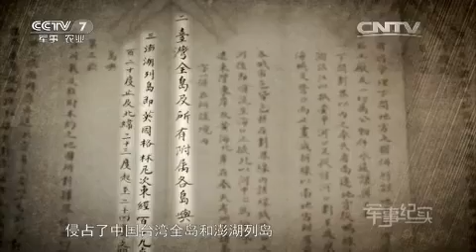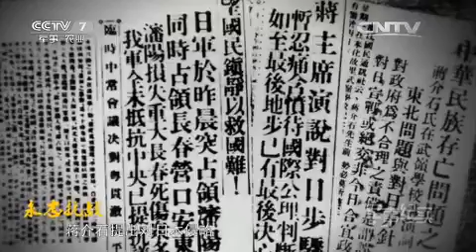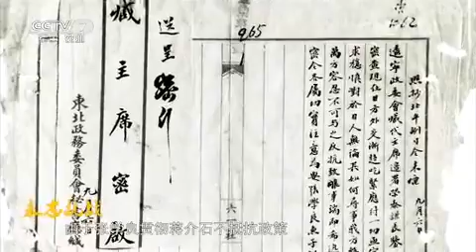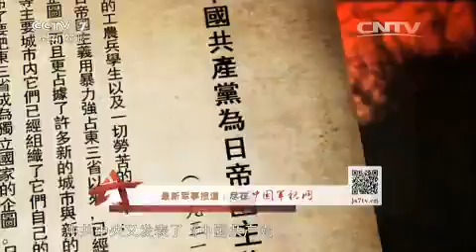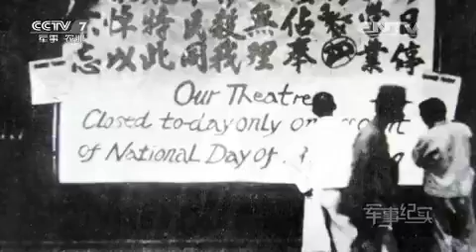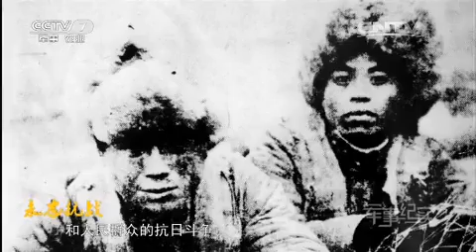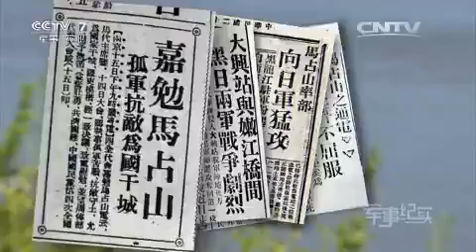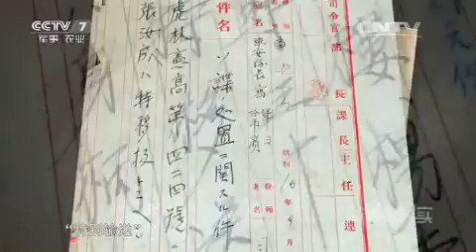永志抗战① 【军事纪实 20151201】